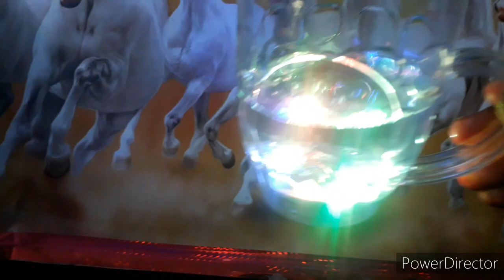धनतेरस शॉपिंग vlog ||| दीखिये मैनें क्या क्या खरीदा ||| 22 oct new vlog